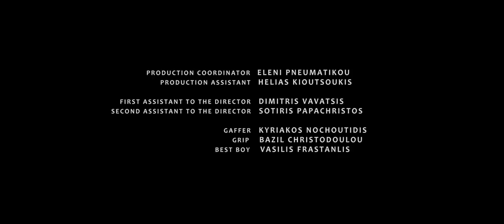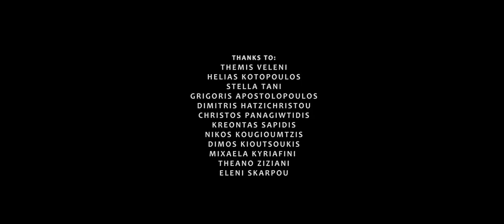The Activists - Short Film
An award-winning Science fiction film about two young activists who try to sabotage “DEE”, a futuristic company that aims to create a highly controlled global society.

Loukia Vasileiou   Anastasis Roilos   Giannis Karamfilis   Michalis Nikolaidis  Nelson Lucas   Apostolos Kamitsakis   Kostas Apostolou   emilia peppa

Sound Mixer Vasileios Alexandris
Music composed by Kostas Karydas
Make up artist Melina Glantzi
Editing & VFX by Kostas Karydas

6 Awards Winner* Best Director, Best Cinematography, Best Original Music, Best Lead Actress, Best Art Direction, best VFX at Fantasy Film Festival Greece 2017
Winner* Best Film at Local Short Film Festival 2016.
Winner* Award for Best Editing at 12 Months Film Festival 2015.
Official Selection Boston Science Fiction Film Festival 2015.
Official Selection Los Angeles Independent Film Festival 2015.
Official Selection The Alhambra Theater Film Festival 2015.
Official Selection Fantasmagorical Film Festival 2015.
Official Selection Athens International Film Festival 2015.